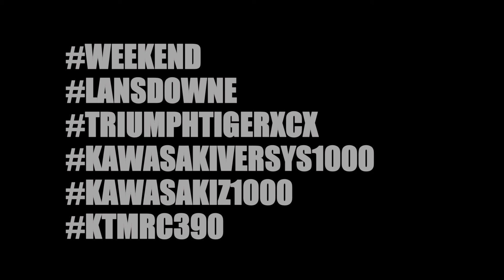Lansdowne Long Version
Recently some of us got out for a weekend trip on a KTM RC 390, Kawasaki Z1000, Kawasaki Versys 1000 and a Triumph Tiger Xcx to Lansdowne in Uttrakhand. Excellent roads, least amount of tourists and awesome weather.